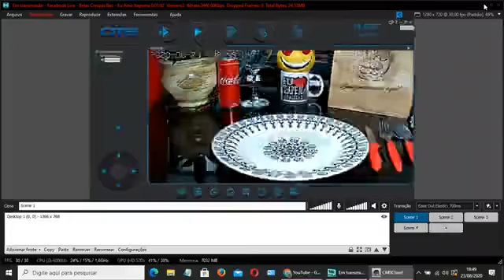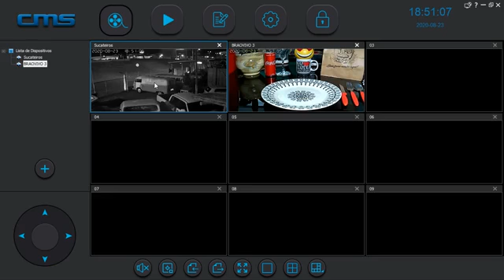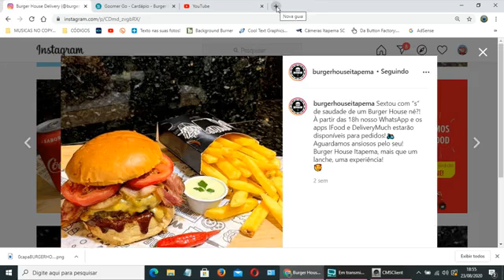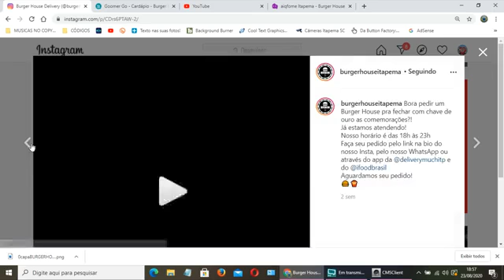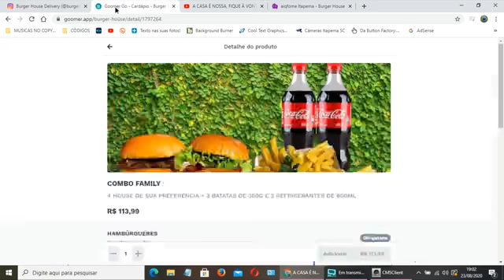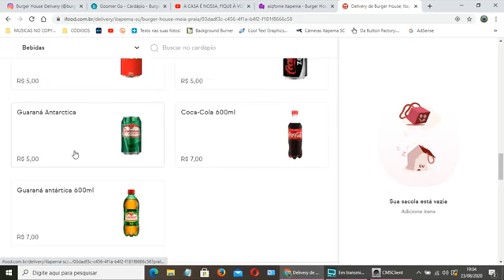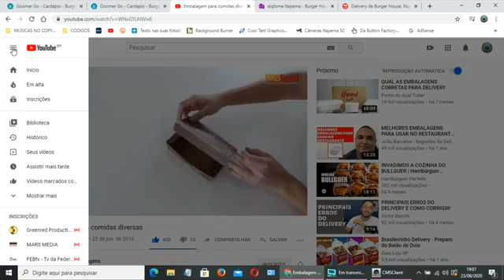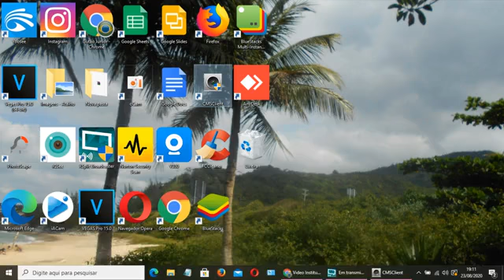Burger House Delivery de hamburguer artesanal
*Burger House Itapema*
Somos uma Hamburgueria artesanal que se destaca pelo sabor autêntico e único
*Delivery de hamburguer artesanal para Itapema com entrega grátis*
Tem burger de costela, tropical, picanha, bacon, porção de batata e refrigerantes
Pode comprar e pagar pelo *aplicativo AIQFOME*